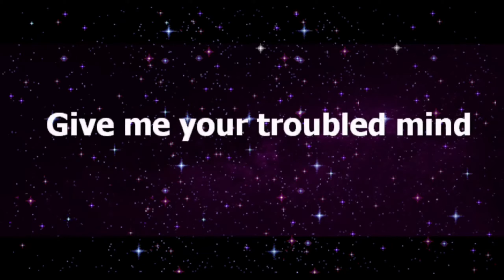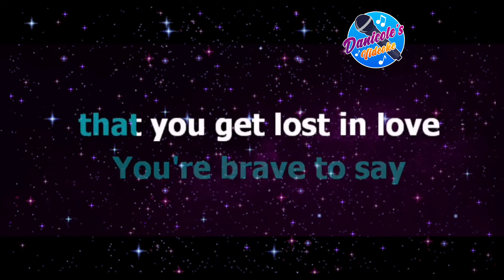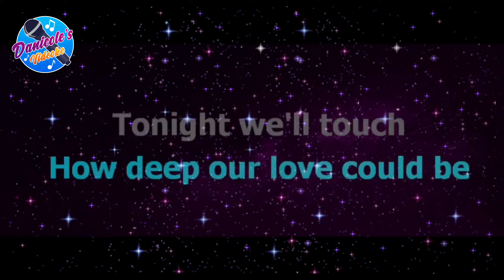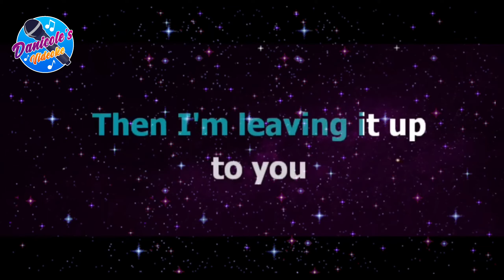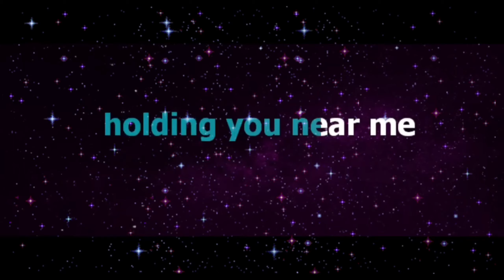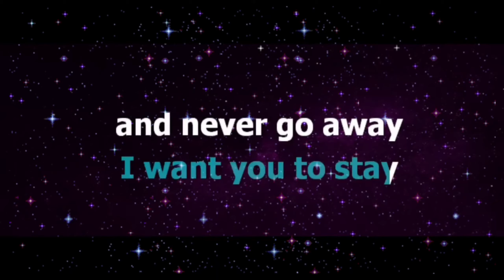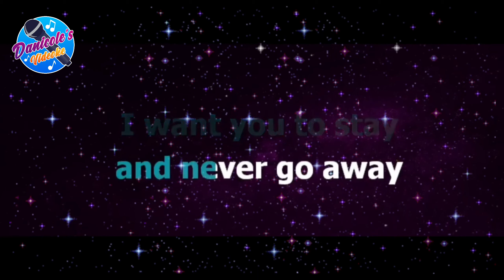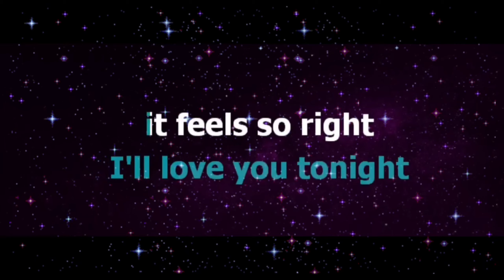HAVING YOU NEAR ME - Air Supply | KARAOKE VERSION🎤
Song text lyrics Create by Danicole's Videoke via Capcut Android